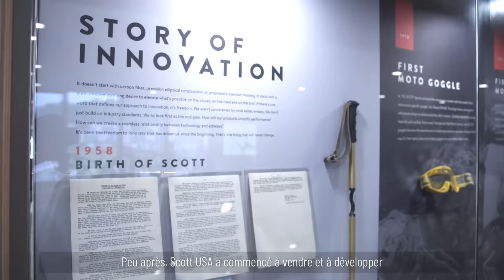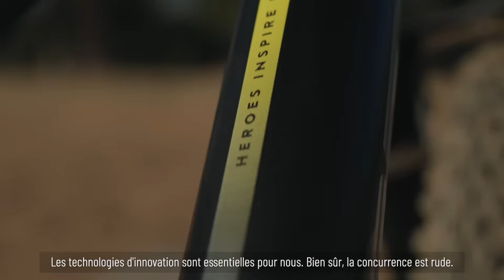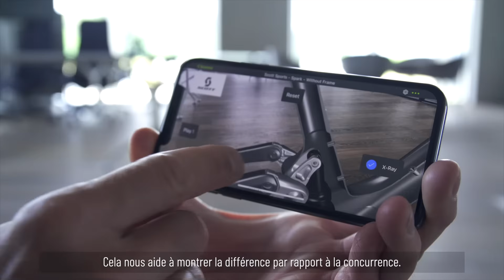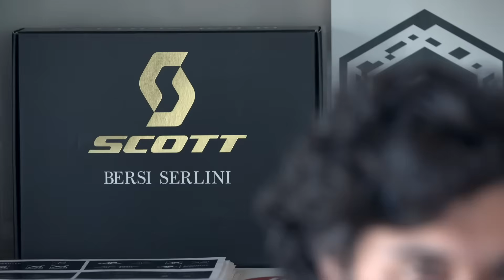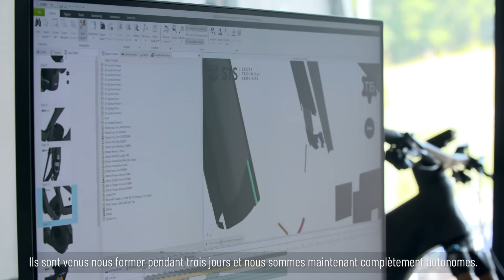[AR] SCOTT Sports utilise la réalité augmentée pour présenter ses produits de manière innovante !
Spécialisé dans la conception de vélo et d'accessoires de vélo, SCOTT Sports a fait le choix de s'équiper de la réalité augmentée afin de présenter facilement à ses clients et à ses revendeurs les nouveautés des produits et leurs points forts par rapport à la concurrence.

L’offre 4CAD AR de 4CAD Group, basée sur la technologie Vuforia Studio de PTC, a permis à SCOTT Sports d’obtenir un POC fonctionnel, sans investir de temps dans l’apprentissage d’un nouvel outil afin de valider la pertinence du déploiement de la réalité augmentée pour leur entreprise.

La plateforme Vuforia Studio permet depuis à SCOTT Sports de créer leurs expériences de réalité augmentée en toute autonomie.